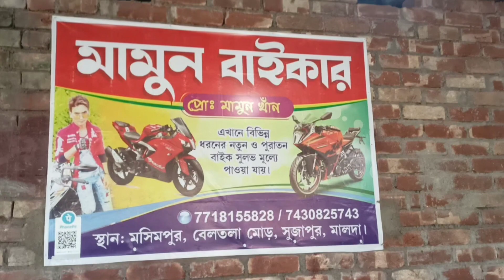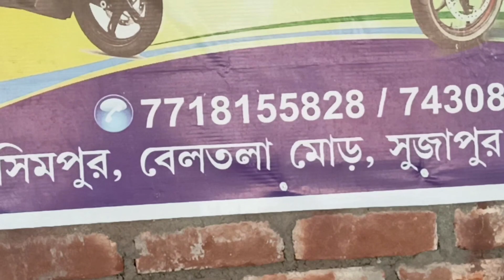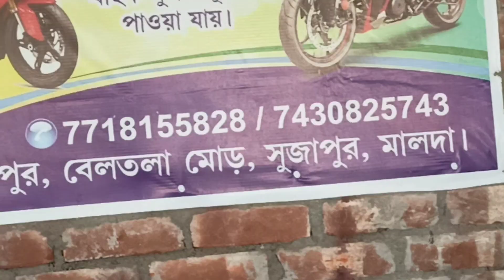Malda Second Hand Bike Showroom😍Second Hand Bike Showroom in Sujapur,Moshimpur|Second hand KTM bikes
Mere social media handle upar ⬆️ hai chaho to follow karsakte ho karlo yrr pplz😊

This channel was blogging channel
And All content creat Bike Race also and all

Ap logo ko koi dikkat ho YouTube video  ki regarding to comment Karke bataw main Pura koshish karunga solve Karne ki and ap log mujhe bataw apko kis chis k upar video chahiye Jaise ki___funny video___Moto blogging___life style blogging___accessories ki regarding video chahiye Jaise bhi video banane bolo main koshish karunga oske upar video banane Ka

VIDEO Dekhne ke liye bohot bohot sukriya or aise hi sath banay rakhna love you guys

Video ko like bhi Kardo sabhi and Jo bhi acche lage Bora lage comment Karke batana
And apko lage ki video Accha hai to Apne dost k sath bhi share kardena Kardo pplz 😊

So Thik hai guys miltai hai agle Kisi bariya si video main Tab Tak ke liye Byy Byyy